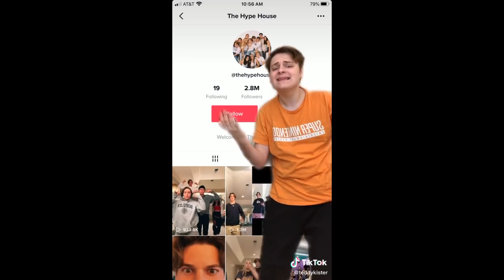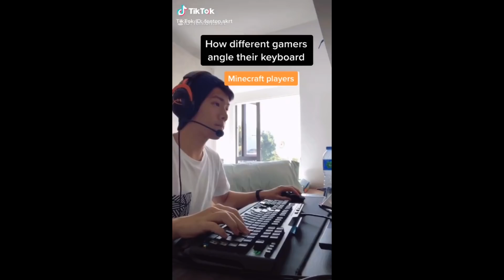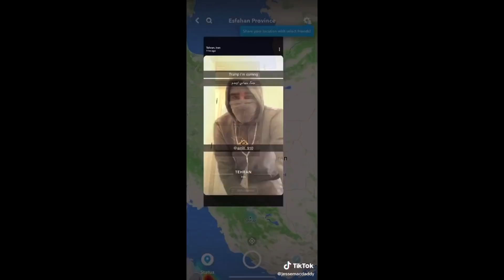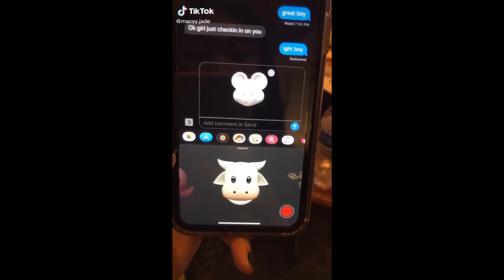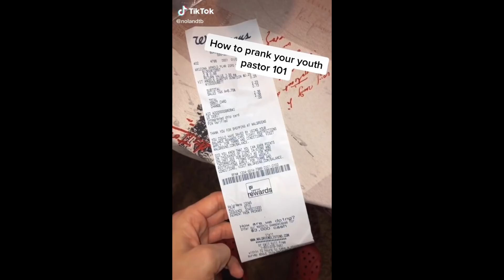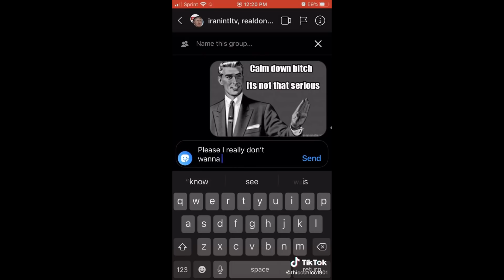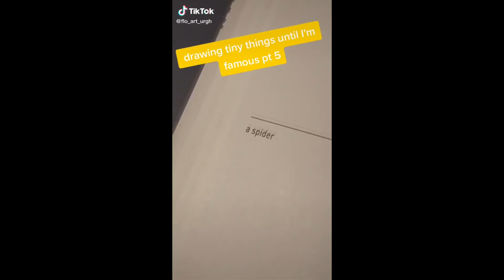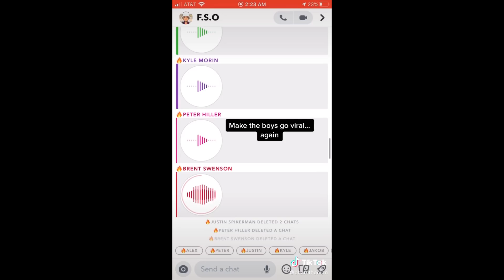tik toks to watch after being drafted for WW3😳😭😅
succculent not succulent

Thanks for all the support on the Succculent channel since we all became obsessed with tik tok! I always try to make the best tik tok compilations that are funny and don't have the annoying black bar at the end. P.S don't tell the other channels but I think we have the best comment section over FAkEMeME, Wifi Plug, Visicks, Willianator, Donnie, and Monstro. Also, i am aware FAkEMMeMe is in love with me ;) lol